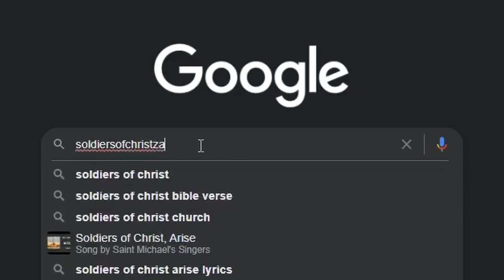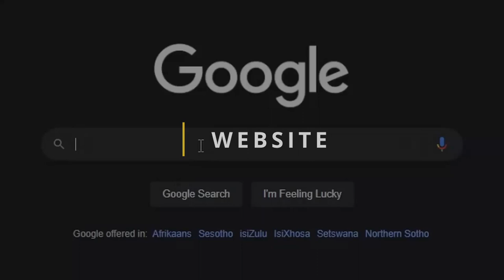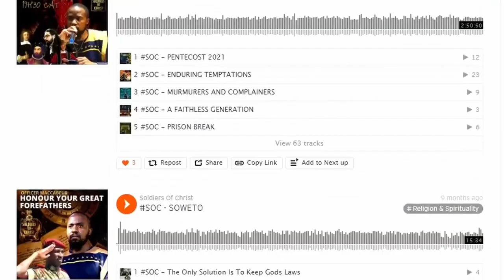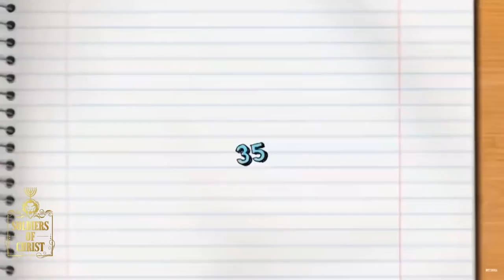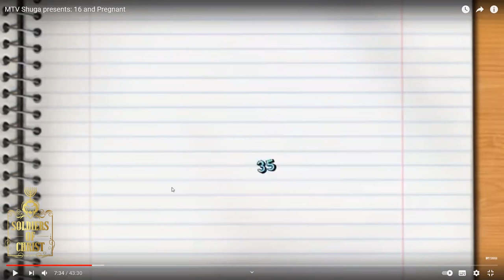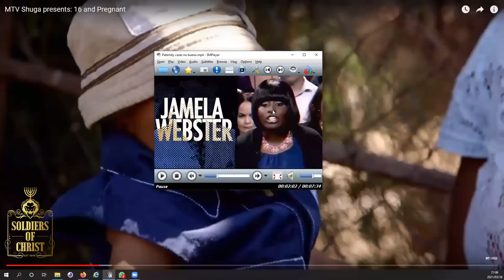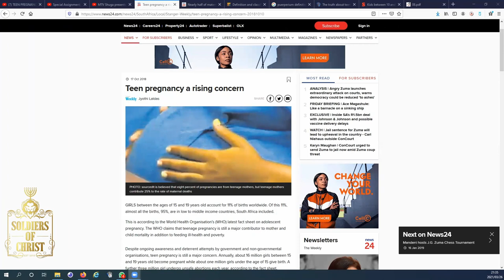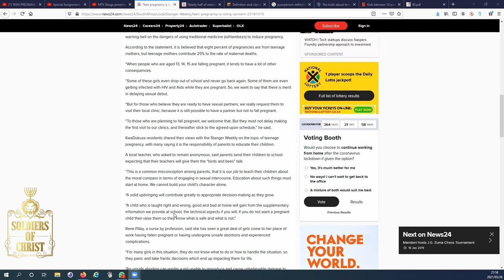SOC | MONSTROUS & EVIL CHILDREN: PART 2